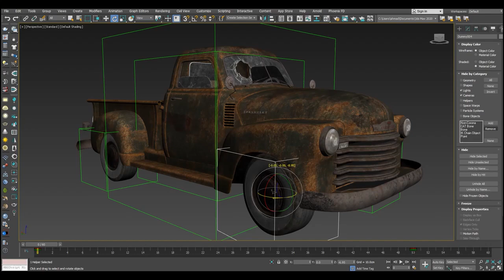3D car Rusty chevrolet pickup 1947 Breakdown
Rusty Chevrolet pickup 1947 Still Renders & breakdown by Ahmad Reza.Afshar, Moghadam
Software used:
3ds Max, Substance Painter, Vray, Blackmagic Fusion

This is a spare-time project that I modeled it base on old Chevrolet pickup 1947, and made 10 damaged textures for all parts of the car, and rigged it in the craft for animation.

More VFX & Animation Breakdown visit vfxexpress.com